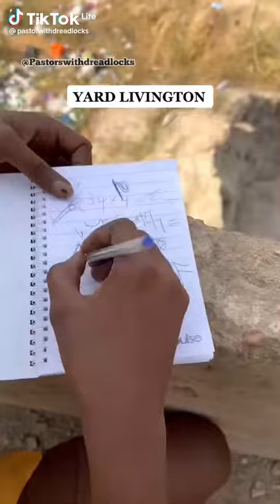Jamaican police(yard Livingston)